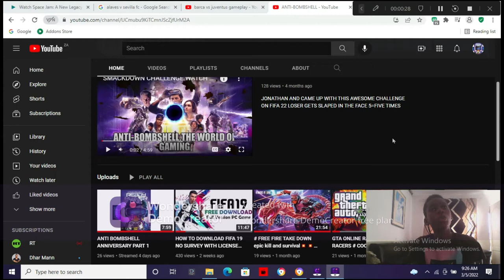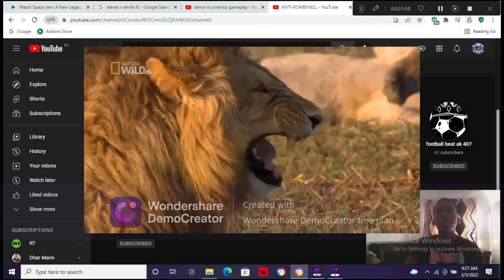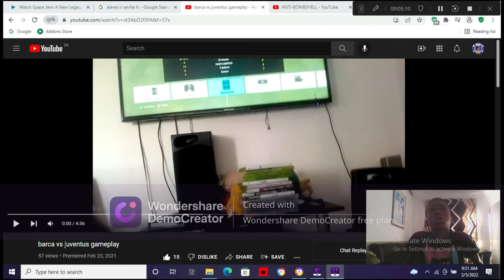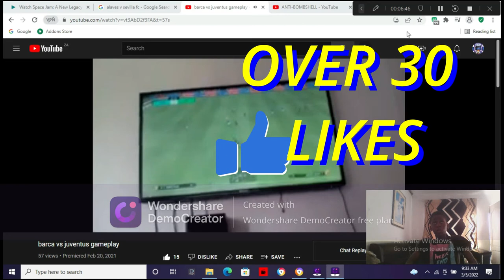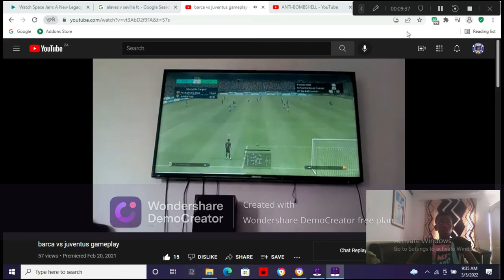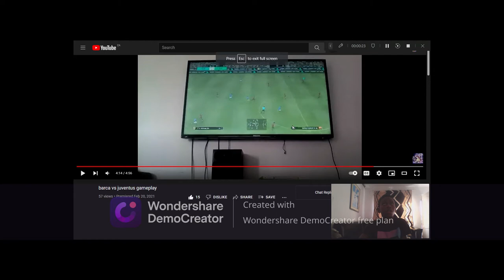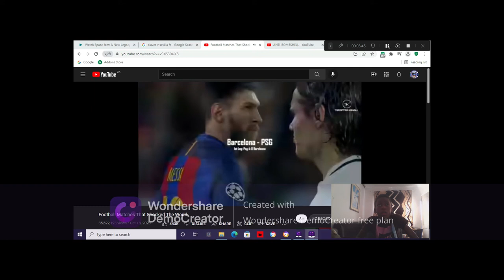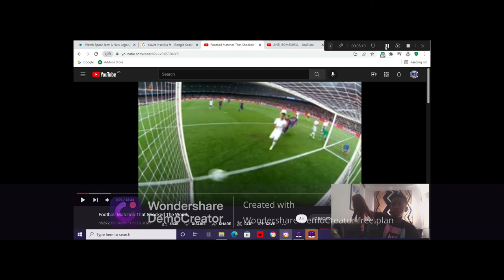ANTI BOMBSHELL ANNIVERSARY PART 2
A SPECIAL VIDEO FOR 1 YEAR OF ANTI BOMBSHELL